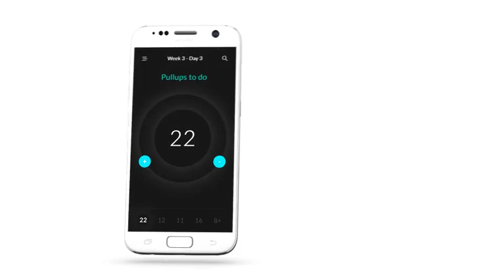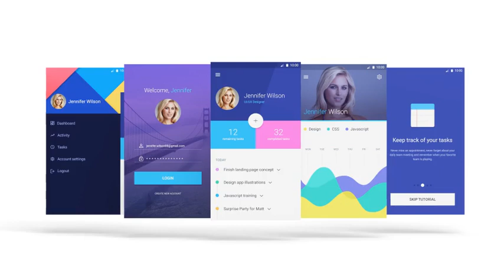After Effects project Videohive - Professional 3D App Promo Toolkit for Element 3D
Technical Features
Element 3D plugin required
Full HD Resolution
30 FPS
Universal Expressions
After Effects CS4, CS5, CS5.5, CS6 & CC compatible
Easy setup light, reflections and shadows
Custom screen placeholder in every scene
24/7 Support via email communication
Pack Included
4 Smartphone Devices
2 Tablet Devices
2 Flat Box model
1 Smart Watch model
21 Male & Female Touch Gestures
120 Pre-Made Scenes
7 UI Animation
Android Interface (Home and Locked Screens)
HTML Documentation
Not Included
Music by, Tim McMorris – Just Feel The Beat for only $19!